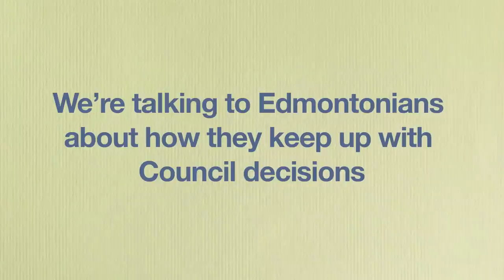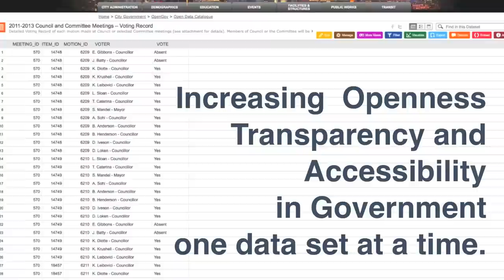City Council Data: A Citizen Perspective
City of Edmonton talks to residents about how they access City Council information.